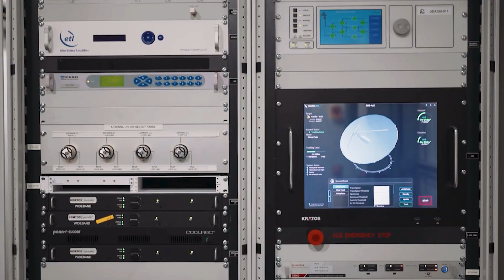Kratos Case Study: A Multinational Ground System Delivering Affordable Broadband Across Asia Pacific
In 2018, Kacific chose Kratos to build their multinational ground system. By 2020, Kacific was providing broadband access across Asia Pacific. And today, their growing network consists of a half a million subscribers. Watch the video and discover how Kratos built the end-to-end ground system for the Kacific’s high-throughput satellite, Kacific1, delivering:

• Effective solutions for connecting gateways across land and sea.
• Network resilience that stands up to rain fade and natural disasters.
• Broadband speeds for education, health care and work and more in remote areas.